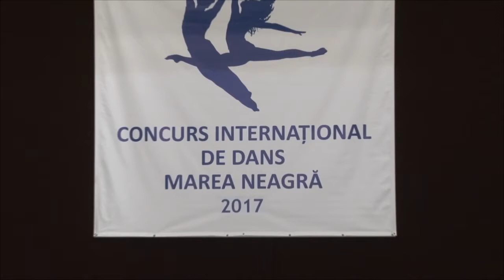Giselle's friends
Concursul international de balet si dans contemporan, "Marea Neagra", Constanta 2017
Grand Prix
Secctiunea: Grup, Balet, Children
Profesor/coregraf: Cezara Blioju
Dance Planet